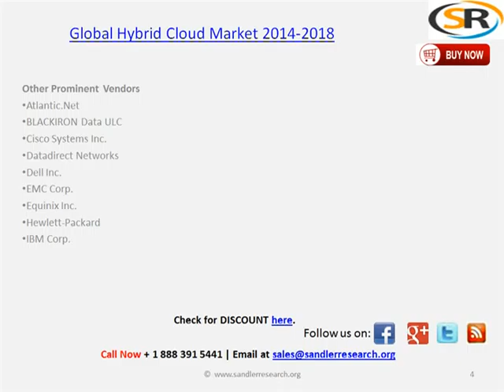Worldwide Hybrid Cloud Industry 2018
A hybrid cloud is a combination of public and private cloud computing. Hybrid cloud allows for cloud bursting in which an application runs in a private cloud and bursts to a public cloud when demand increases. Enterprises are increasingly using hybrid cloud because they may host critical applications on private clouds and applications with relatively less security concerns on the public cloud. The hybrid cloud computing help enterprises to achieve maximum usability while minimizing the degree of faults and without the need for constant Internet connectivity.